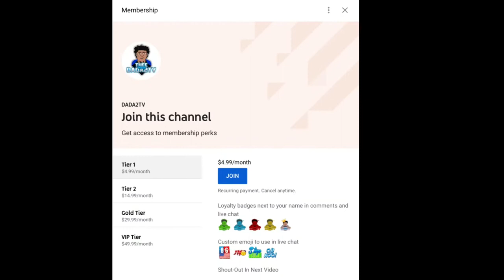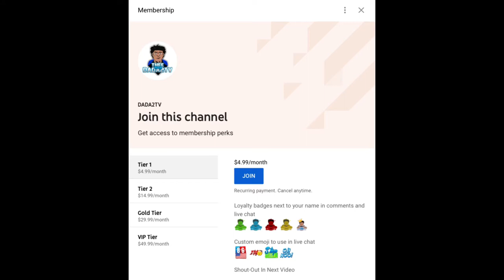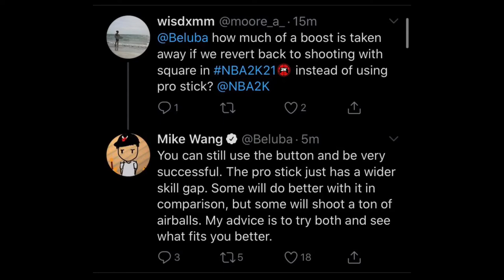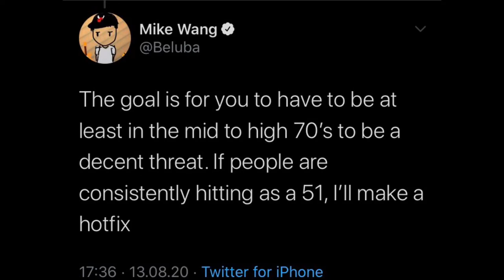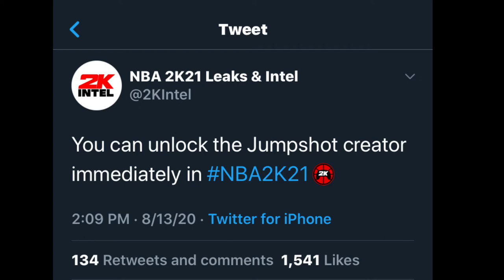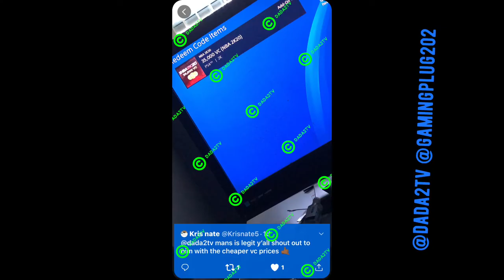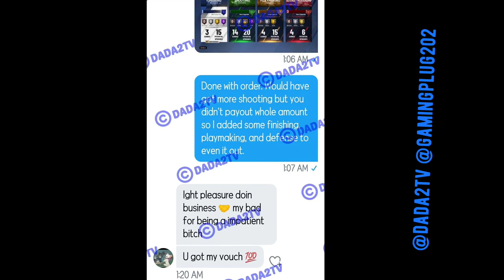NBA 2K21 News? NBA 2K21 Park News!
Follow me on all social media platforms below